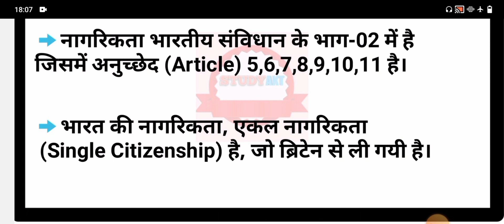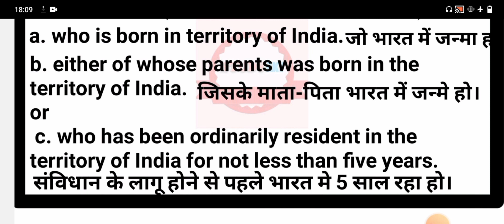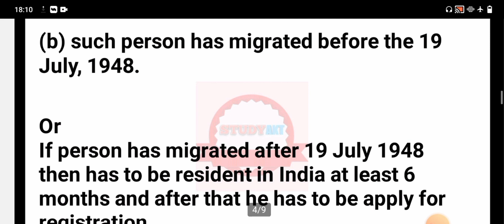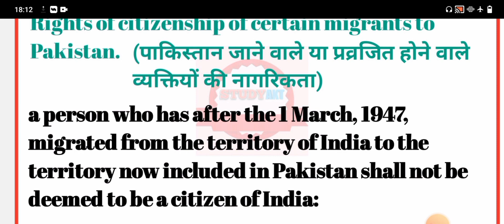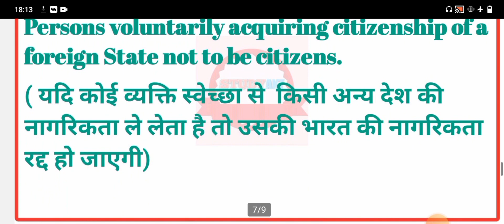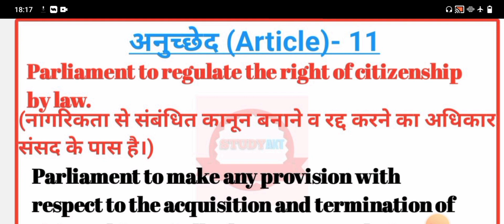article 5-11 of indian constitution|Citizenship part-02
article 5-11 of indian constitution